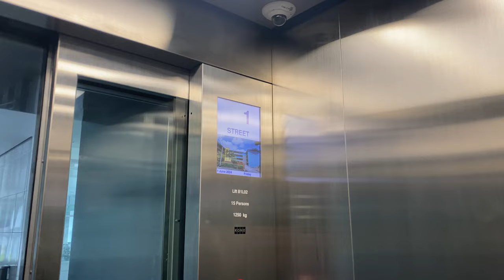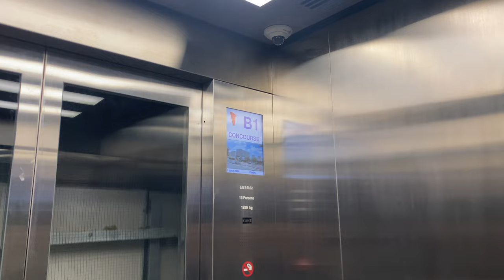KONE S MONOSPACE MRL @ TE28 SIGLAP [EXIT 3 LIFT]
This would be an ordinary lift commonly found in the stations exits of the 4th and 5th stages, with two entrances and a metal interior.